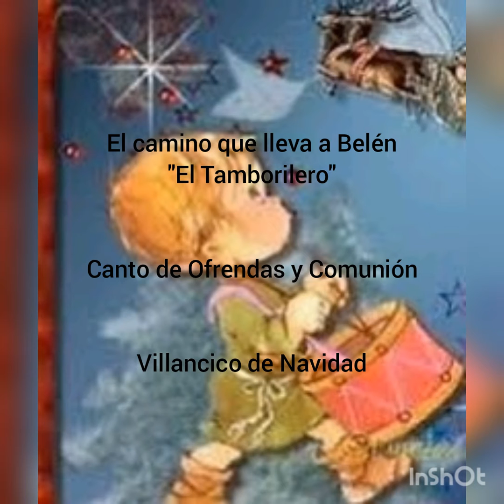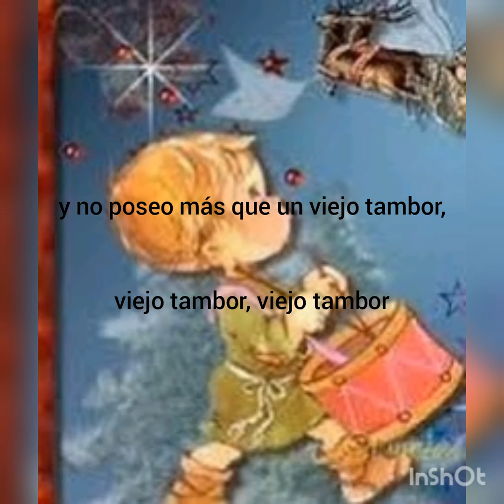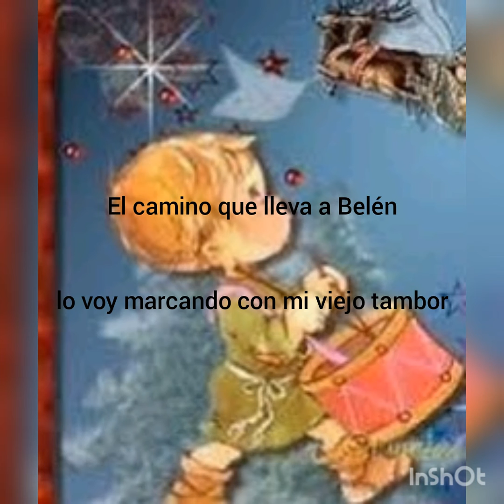El camino que lleva a Belén "El tamborilero" / Canto de Ofrendas y Comunión / Villancico de Navidad